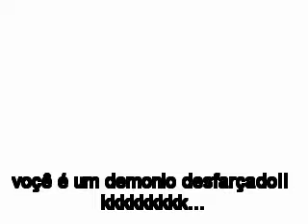Sol e Lua UFC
Minhas filhotas assistindo UFC!!
KKKkkkk.